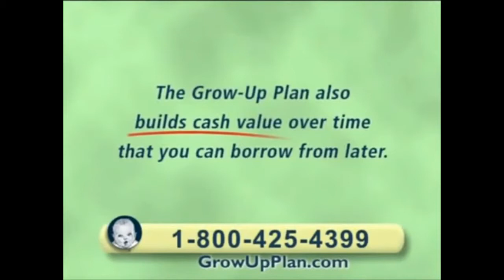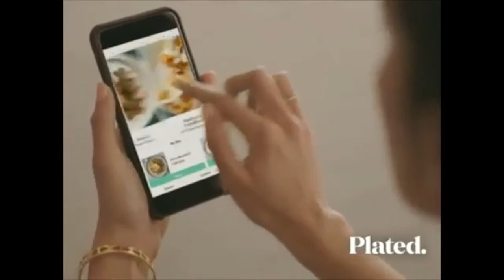Disney Channel Elmo Visits The Firehouse Commerical Break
Here Some Commerical Break From Disney Channel.